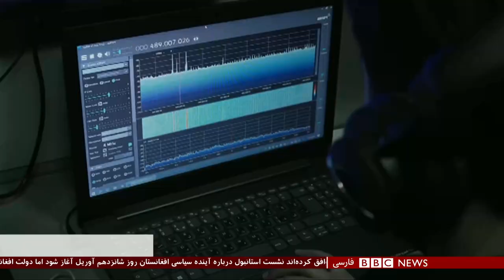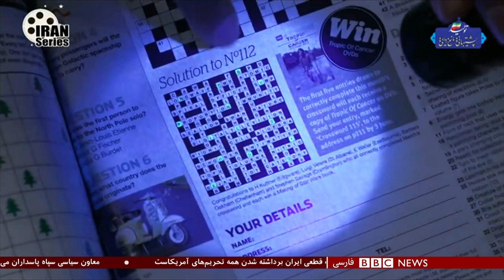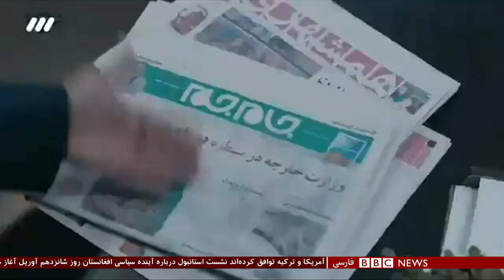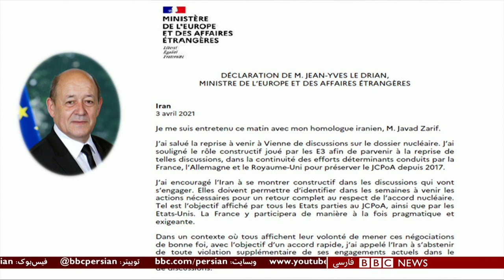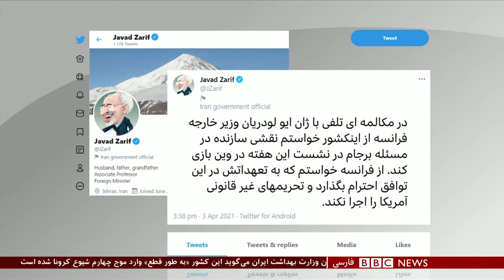گاندو، دولت ایران را ضعیف نشان می‌دهد یا نهادهای امنیتی را متوهم؟ شصت دقیقه ۱۴ فروردین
در ایران پخش سریالی متوقف شده که فصل دوم آن، مثل فصل اول، گلایه، شکایت و حتی فریاد وزیر خارجه را درآورد. سریالی که حمله‌ای بی امان به دستگاه دیپلماسی حسن روحانی، رییس جمهوری قلمداد شده است. حمله‌ای از طرف نهادهایی قدرتمند، با بدبینی عمیق به آمریکا، بریتانیا و در مجموع غرب. سریال گاندو، یک مجموعه تلویزیونی حادثه‌ای از نوع جاسوسی است، با یک پیام سیاسی-امنیتی روشن. در هر دو فصل این سریال، وزارت خارجه سهل انگار و عالی‌ترین مقامهای آن احتمالا در رده وزیر ساده لوح، بی عرضه و ناتوان تصویر می شوند.